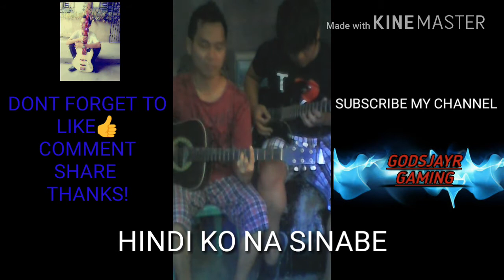Dahil sa Ulan - Soapdish Guitar Cover 2018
Dahil sa Ulan by:soapdish
Try lang namin icover kasama ang barkada ko na si Louie . Favorite ko sya sa lahat nang kanta nang Soapdish. Comment nadin kayo if may suggestion kayo Salamat! Peace